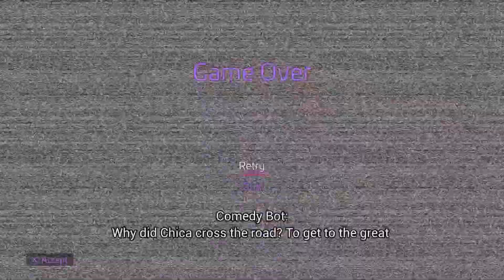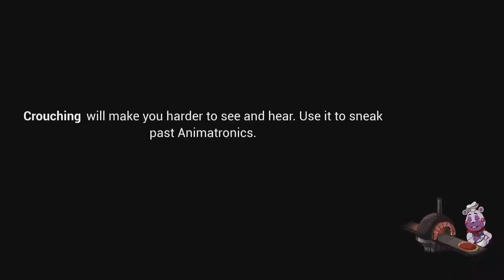SB: Monty Cheats in Fazbear Theater!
Monty wanted to go fast